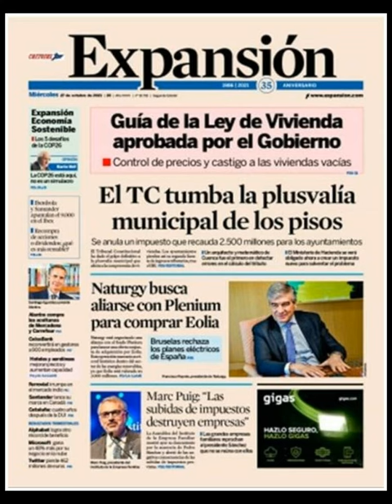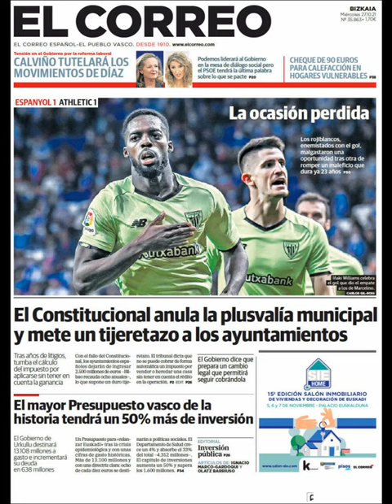Noticias Miércoles 27 Octubre 2021 Titulares Portadas Diarios Periódicos España Spain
Principales Titulares de Noticias en Portadas Diarios Periódicos Españoles del Miércoles 27 de Octubre de 2021 ¿Que le Parecio este día?